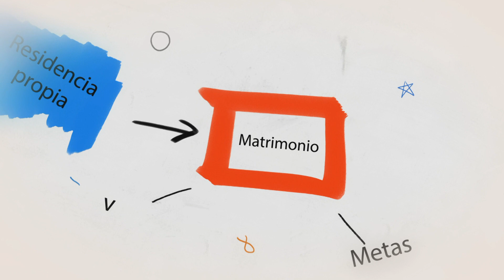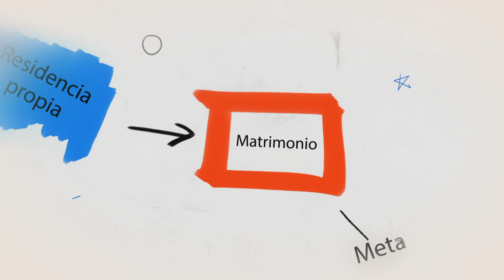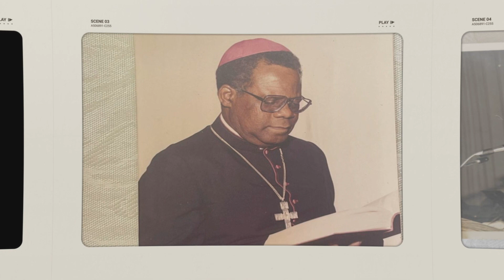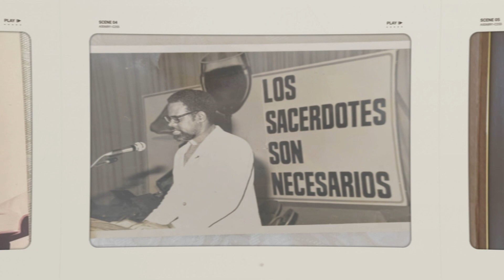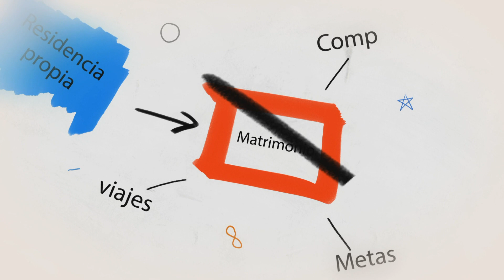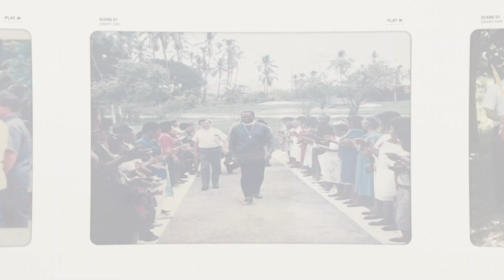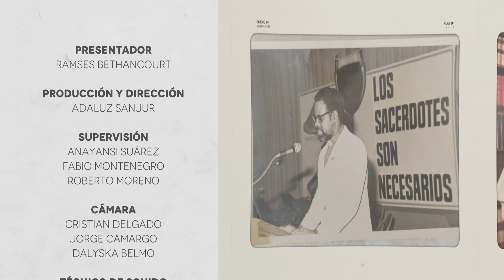Testimonio de Vida, Mons. Óscar Mario Brown / CAMBIO DE PLANES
¿Te ha gustado este contenido? entonces debes conocer también lo que hay en...

¡Te esperamos!